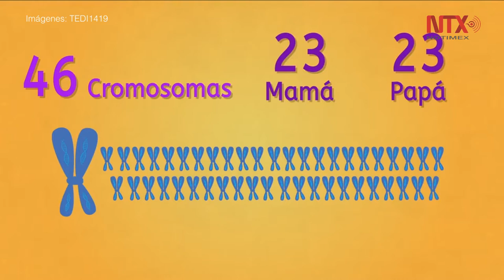21 de marzo: Día Mundial del Síndrome de Down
El Síndrome de Down se define como un trastorno genético originado por la presencia de una copia extra del cromosoma 21 o una arte del mismo en vez de los dos habituales.